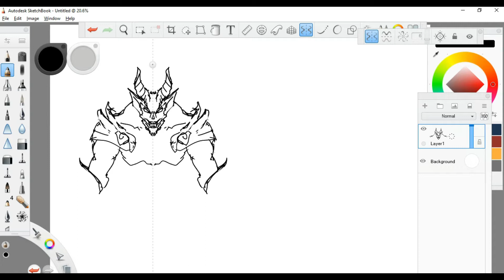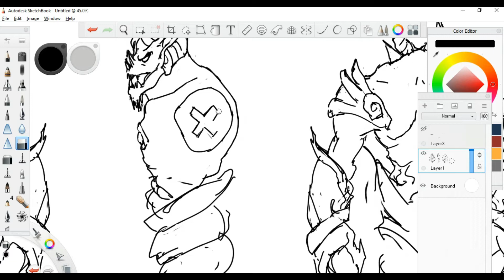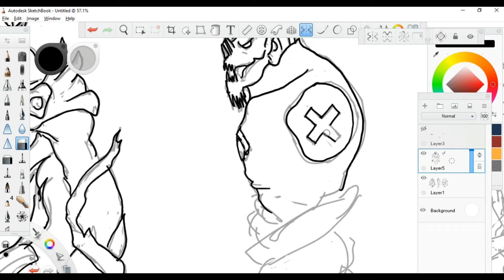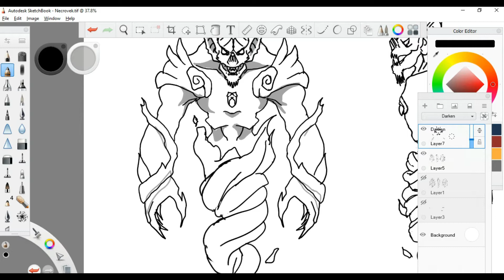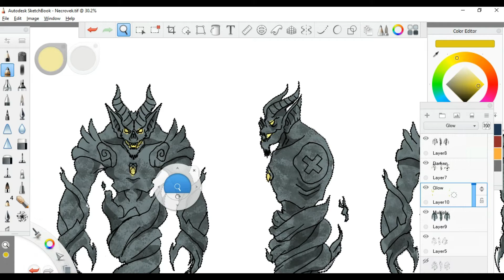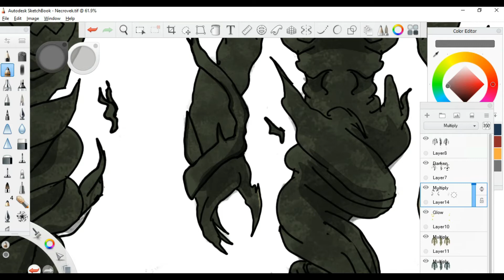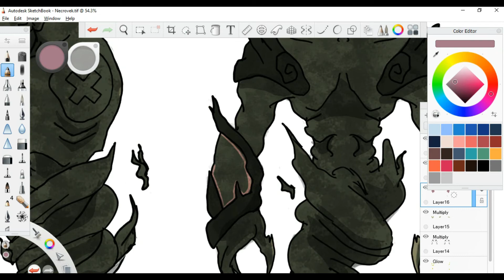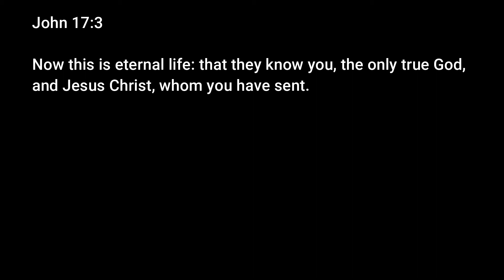NECROVEK CONCEPT ART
My Work Station

In this video shows the timelapse of Necrovek the necromancer Concept Art, you can also suggest Character you want me to create or your oc work, let's redesign it!

Our channel is about Concept Art, Illustrations, and Character Designs, I upload weekly and sometimes more.